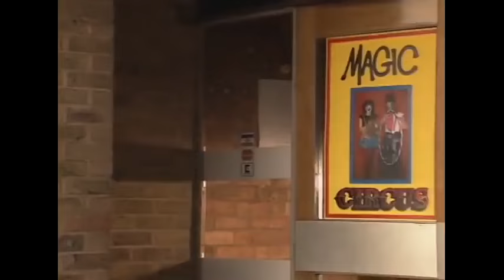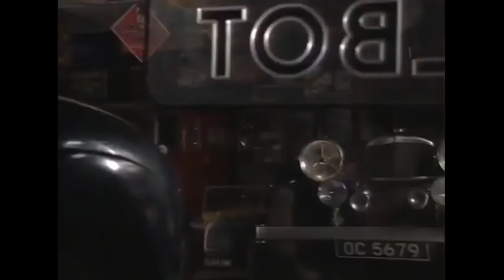Brum COMPILATION 🚗️ BRUM Classic Full Episodes in English